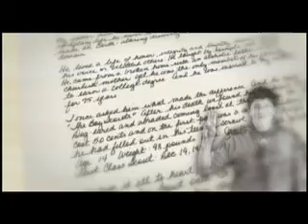100 Years of Boy Scouts of America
100 Years of Boy Scouts of America